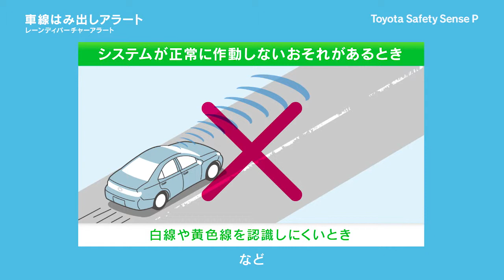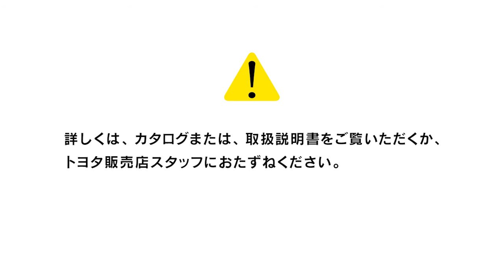【鳥取でトヨタ車なら鳥取トヨペット】車線はみ出しアラート･レーンディパーチャーアラート ステアリング制御機能付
【車線はみ出しアラート】
レーンディパーチャーアラート ステアリング制御機能付 説明動画